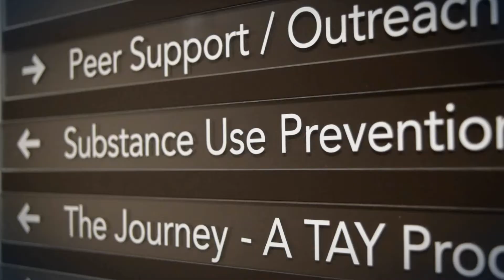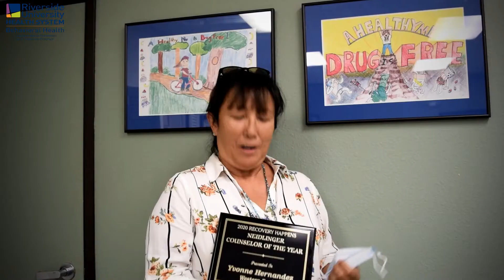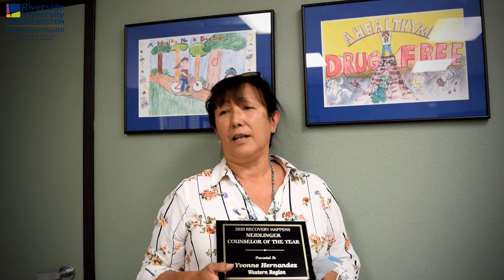RUHS-BH SAPT Staff Counselor of the Year Award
Program administrator April, Clinic Supervisor Richard, and Senior Peer Support Kristen, present Counselor of the Year Awards to SAPT staff. Thank you